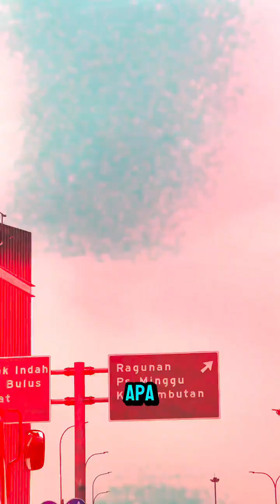BEGINILAH KEGIATAN MENTERI KABINET PRABOWO DI MAGELANG#prabowo